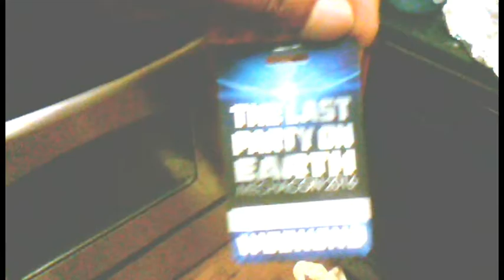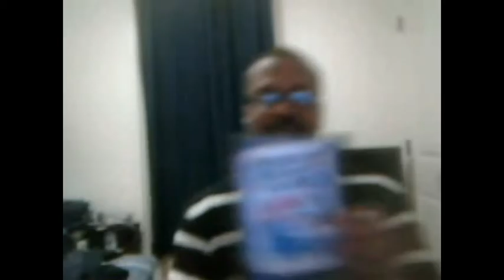The Dominoes 7 Show Mechacon 2016 part 5 & final thought